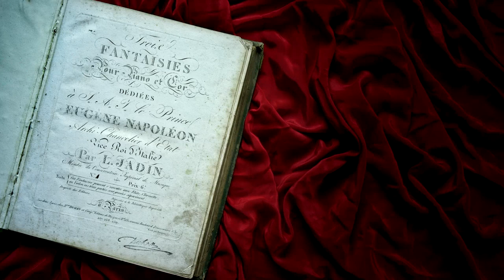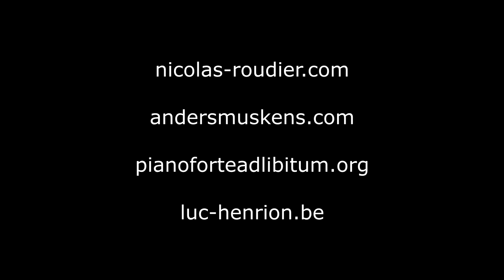Jadin - Fantasia for Horn & Piano #1 (period instruments)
This is the very first recording of one of the three fantasias for horn and piano written around 1808 by Louis Emmanuel Jadin (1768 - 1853).

Nicolas Roudier - anonymous Bohemian natural horn, c1800, previously owned by Hermann Baumann
Anders Muskens - anonymous pianoforte from central Europe, c1780, from the Ad Libitum collection
Recorded January 2020 at the International Pianoforte Center, Etobon, France. Sound engineer : Luc Henrion.
Title photo by Nicolas Roudier.